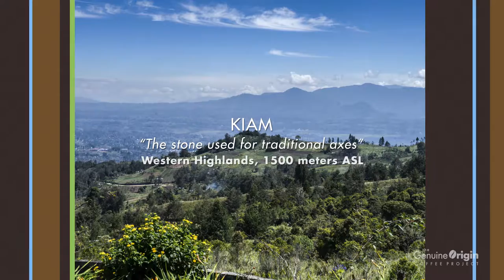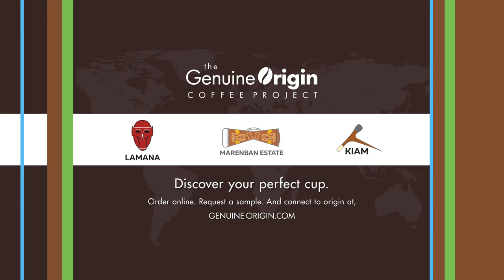The Genuine Origin Coffee Project | Papua New Guinea